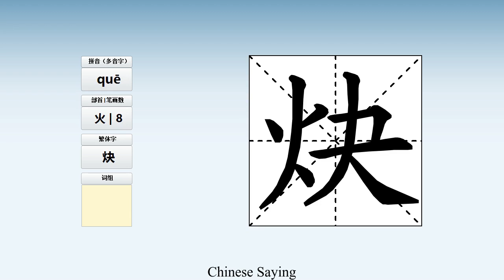How to pronounce 炔 and write 炔 in Chinese